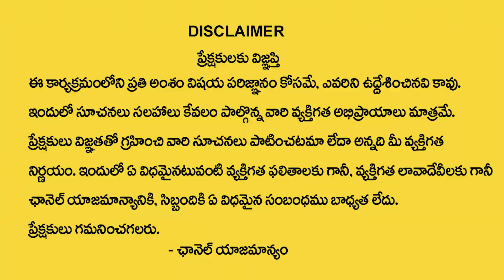Vibrant Vamsi : How to Connect Universe || Universe Signs || Law of attraction || Money World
Watch ►Vibrant Vamsi : How to Connect Universe || Universe Signs || Law of attraction || Money World